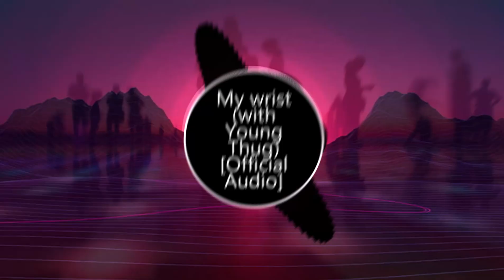Yeat - My wrist Ft Young Thug (Bass Boosted)